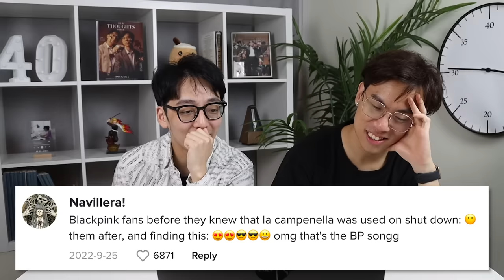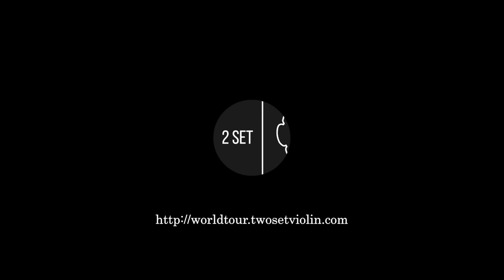Reacting to the Top 16 Most Viewed Classical Music TikToks